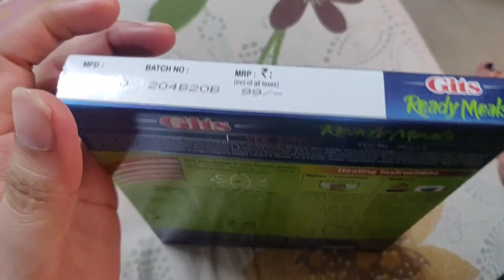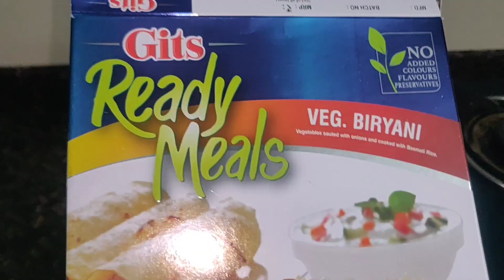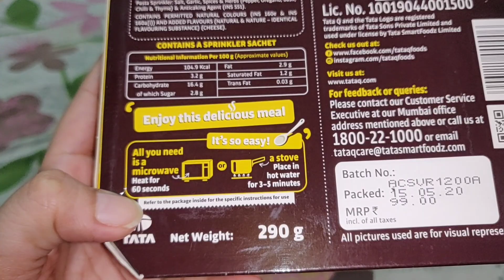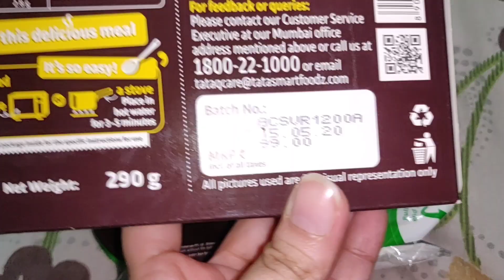I ATE ONLY *INSTANT* FOOD FOR 24 HOURS CHALLENGE🤢🍜 Only 2-3 Mins😵 MakeupLoverSejal ❤️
Hi guys
Today I'm doing the trending challenge "I Ate ONLY INSTANT (2-3 mins) FOOD for 24 hours😱 Challenge" 🍜🍜

FYI:
1. Everything on this channel is for people who want to learn, enjoy, have fun, smile and spread positivity.
2. I work full-time at YouTube as a Makeup, fashion, Lifestyle, etc..

Muwaah 😘
Sejal 😊